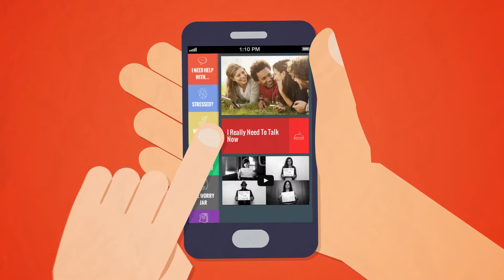Bridge the gAPP (30-SEC)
30-sec promotional video for Bridge the gAPP, a free mobile app that supports mental wellness amongst youth in Newfoundland and Labrador.

Bridge the gAPP is an initiative of the Eastern Health's Mental Health and Addictions Program, made possible by the Canada Post Community Foundation and the Janeway Children’s Hospital Foundation.